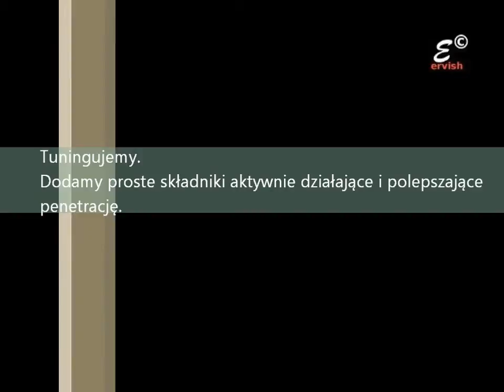Jak zrobić domowe serum Hydrating B5 Gel za grosze. Przepis na kosmetyki domowej roboty DIY.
Przepis i wykonanie serum nawilżającego DIY

Działanie żelu Hydrating B5 Gel SkinCeuticals
Skład żelu rzeczywiście jest typowo nawilżający. Skład prosty (co nie oznacza, że zły - czasem przeciwnie) aczkolwiek cena tego specyfiku za objętość 30 ml ..komedia. Mamy 4 proste, tanie i znane od dziesięcioleci skladniki, z czego dwa to woda i konserwant. Zaletą natomiast jest to, że żel nie zawiera szkodliwych, rakotwórczych i alergizujących składników tj. cięższych konserwantów, parabenów, alergenów, syntetycznych zapachów, glikoli czy parafiny. Wydaje się, że taki był główny cel producenta - maksymalnie uproszczony, niealergizujący i niezapychający żel nawilżający.

Zadziwiające jest to, że zastosowano w kosmetyku nie d-pantenol a kwas pantotenowy, który jest nietrwały w wodnych roztworach, dlatego raczej nie używa się go w kosmetykach. Dużo stabilniejszą postacią witaminy B5 jest d-pantenol czyli prekursor witaminy B5, który bardzo łatwo przenika wgłąb skóry (głęboko, aż do skóry właściwej) i w niej zamienia się w postać kwasu pantotenowego.
D-pantenol
Przede wszystkim znany jest z tego, że stymuluje szybsze gojenie ran, dlatego jest głównym skladnikiem spray'ów po opalaniu i poparzeniach. Poza tym ma lekkie działanie przeciwzapalne. Może delikatnie zwiększyć współczynnik ochrony przeciwsłonecznej SPF. Powoduje szybsze odbudowanie bariery skornej uszkodzonej przez SLS (Sodium Laureth Sulfate) - składnik, który występuje w zdecydowanej większości żeli do mycia ciala, twarzy, szamponach. SLS to środek,który był kiedyś powszechnie stosowany do odtłuszczania maszyn i pomieszczeń ze względu na wysoką wydajność i niski koszt (SLS sprzyja rozwojowi zaćmy u osób starszych).
Często można go znaleźć wśród składników kosmetyków do opalania,nie tylko dlatego, że wzmacnia barierę skórną i wspomaga jej odbudowanie (bezsprzecznie, to akurat widać gołym okiem i po prostu czuć)  ale dlatego, że przyspiesza proces brązowienia skóry. Stabilizuje funkcje ochronne skóry, jest jedną z najlepszych substancji przeciw podrażnieniom. Z tego względu warto nałożyć serum z d-panthenolem np. po użyciu kwasów AHA lub po opalaniu.

D-pantenol nie wykazuje dzialania przeciwzmarszczkowego. Nawilża skórę, wzmacnia ją tak, aby sama była zdolna do obrony przed niekorzystnymi czynnikami zewnętrznymi , ale nie cofa efektów starzenia skory.Pantenol występuje w dwóch formach D i L. Tak, podobnie jak kwas askorbinowy. I tutaj również tylko forma D (czyli D-panthenol) jest biologicznie aktywna, choć obie formy mają działanie nawilżające.Nie jest toksyczny.
W naszej domowej wersji serum Hydrating B5 Gel użyjemy  d-pantenolu.
Jaka jest różnica pomiędzy kwasem hialuronowym a żelem hialuronoym? Istotna.
Czysty 100% kwas hialuronowy ma postać proszku - jest substancją stałą.
100% żel hialuronowy - to roztwór powyższego czystego kwasu hialuronowego (proszku) w wodzie. Stężenie tego proszku wynosi 1%.
Jak dajemy się omamić producentom kwasów hialuronowych i o tym jak celowo wprowadzane jesteśmy w błąd.

Jeśli na butelce z pipetką pisze: "100% żel hialuronowy" to mówimy o jednoprocentowym stężeniu kwasu w wodzie. Trochę bardziej beszczelnym jest pisanie na butelce "100% kwasu hialuronowego" bo to już ewidentne wprowadzenie klienta w błąd.

Stuprocentowy kwas hialuronowy nigdy nie przybierze formy żelu. Już 10% stężenie kwasu w wodzie miałoby konsystencję bardzo gęstej galarety, która stworzyłaby porządną maskę na twarzy.
Rodzaje kwasu hialuronowego pod względem wielkości cząsteczek

1. Kwas hialuronowy wielkocząsteczkowy HMW (1.0-1.8MDa) , tworzy on na powierzchni skóry warstwę, która zapobiega uciekaniu wody z wnętrza skóry. Ze względu na duże cząsteczki nie wnika on w głąb skóry.

2. Kwas hialuronowy małocząsteczkowy LMW (100,000-400,000Da) wnika do górnych warstw naskórka działając nawilżająco.
3. Kwas hialuronowy małocząsteczkowy, ultra niskia wielkośćcząsteczek ULMW (poniżej 10 kDa) wnika do głębszych warstw skóry, gdzie trwale wiąże wilgoć. Pozostaje nawet po zmyciu skóry. Wnika zarówno do warstw lipidowych komórek skóry jak i do przestrzeni międzykomórkowych skóry.